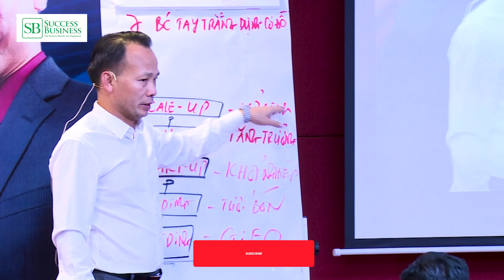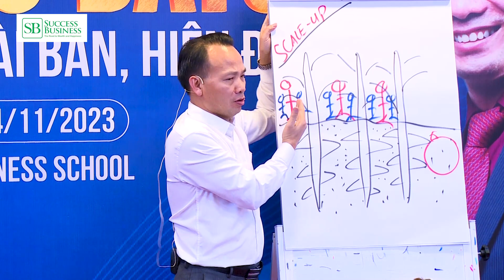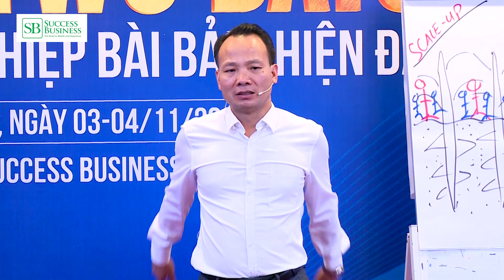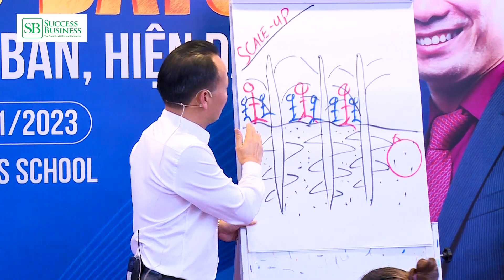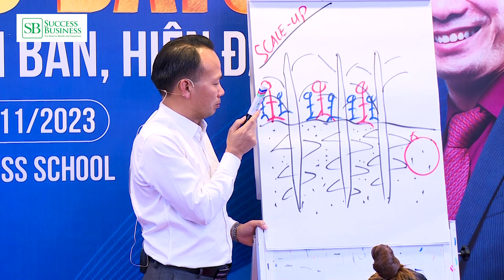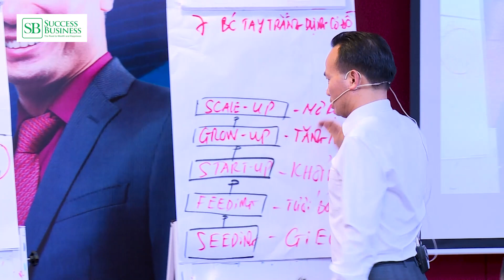Đơn ngành và đa ngành trong kinh doanh có ưu - nhược điểm gì? | Tiến sĩ Tô Nhật